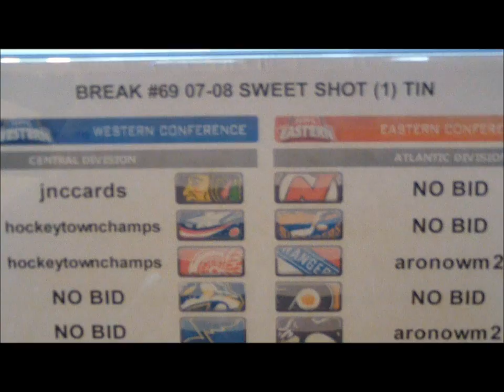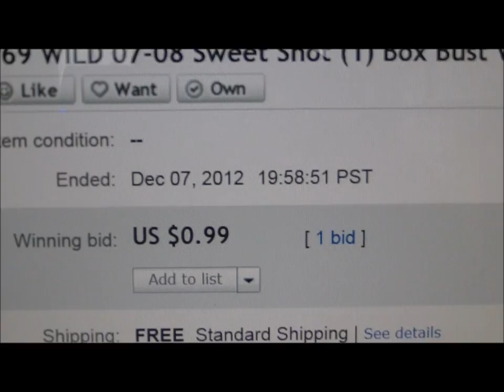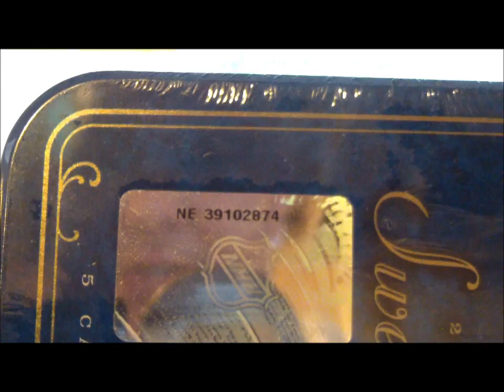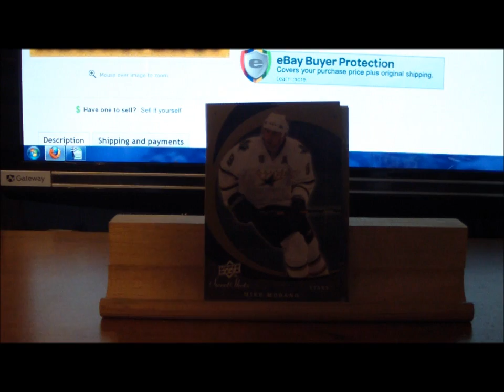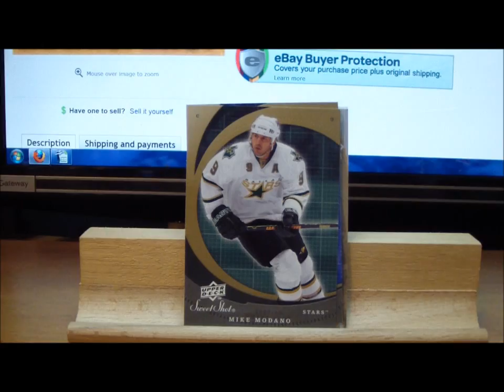Break #69 07-08 Sweet Shot